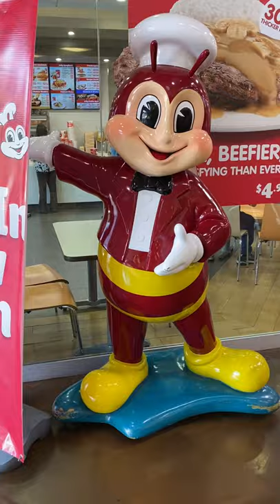How to eat this icy dessert from Jollibee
You can make your own Halo-Halo at home!
Ice shaver my parents use